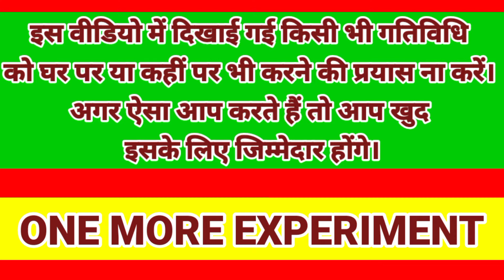SCIENCE EXPERIMENTS AT HOME | EXPERIMENT COLOR CHANGING |TOP AWESOME EXPERIMENT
visugaintvlog

crazyxyz
crzyxyz crazyxyzgiveaway crazyxyzgunda crazyxyzfamely crazyxuzvillage crazyxyzgaon crazyxyzcity crazyxyzroast tharabhaijoginder tharabhaijoginderroast mrindianhacker mrindianhackernewvideo.